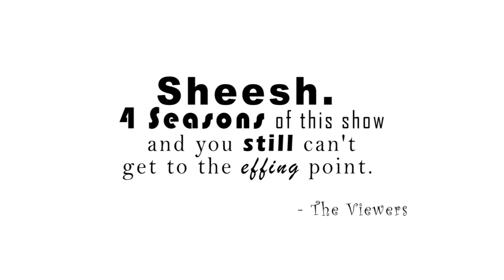TWiB! Season 4 Ep#1 - "Please leave Negroes out of it..."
In the latest installment of the award winning web series "This Week in Blackness" host Elon James White jumps into Season 4 discussing Tyler Perry, Michelle Bachmann, Glenn Beck, Rick Santorum and the concept of "Womb Lynching."